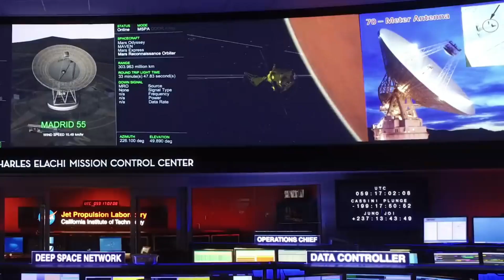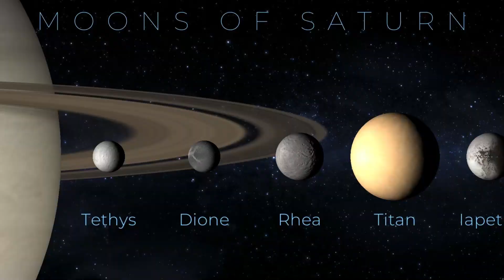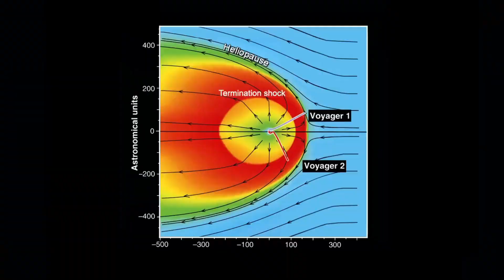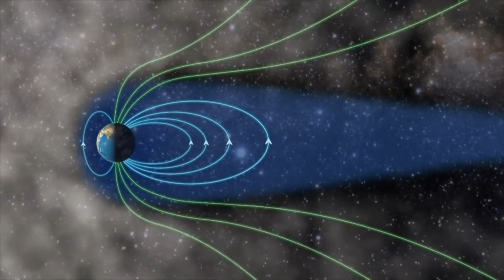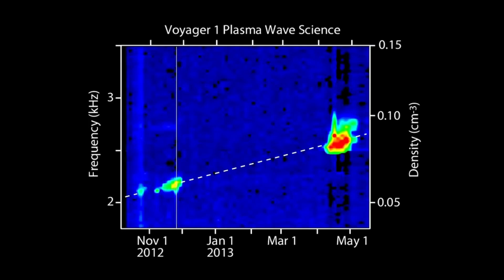NASA Warns: “Voyager Makes Impossible Discovery after 45 Years!”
Imagine hurtling through space, crossing the immense void to reach the colossal gas giants of our Solar System. This was the mission of Voyager 1, a trailblazer that forever altered our understanding of Jupiter, Saturn, and their moons. In its silent journey beyond the familiar, Voyager 1 whispered secrets from the cosmic frontier, unveiling a startling discovery that has had the brightest minds of our time rethinking the very fabric of our solar system.